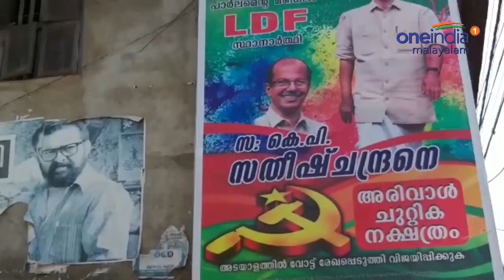കാസർഗോഡ് സ്ഥാനാർഥി സതീഷ് ചന്ദ്രന്റെ പ്രചാരണം | Kasargod | Oneindia Malayalam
KP Satheesh Chandran about his chances in the upcoming Lok Sabha elections 2019
ഇടത് സര്‍ക്കാരിന്റെ ഭരണകാലത്താണ് കാസര്‍കോട് ജില്ലയില്‍ ഏറ്റവും കൂടുതല്‍ വികസനമുണ്ടായതെന്ന് കാസര്‍കോട് പാര്‍ലമെന്റ് മണ്ഡലം എല്‍ഡിഎഫ് സ്ഥാനാര്‍ഥി കെ പി സതീഷ് ചന്ദ്രന്‍. അഞ്ചുവര്‍ഷത്തെ ബിജെപി ഭരണം രാജ്യം ഉയര്‍ത്തിപ്പിടിച്ച് എല്ലാ മൂല്യങ്ങളെയും തകര്‍ത്തതായും കെ പി സതീഷ് ചന്ദ്രന്‍  പറഞ്ഞു.